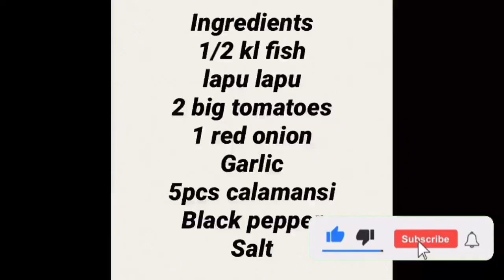Lapu Lapu sa kamatis/@Lapu lapu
Masustasya at masarap na ulam na naman ang iseshare ko guys..try nyo to simple pero masarap..durugin nating mabuti ang kamatis para mas malasa,masarap at masustansya..